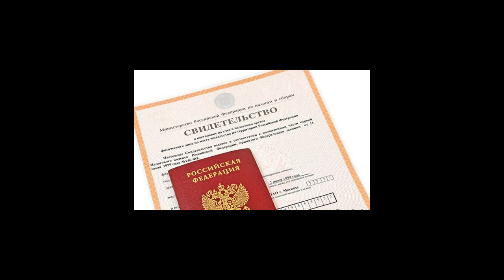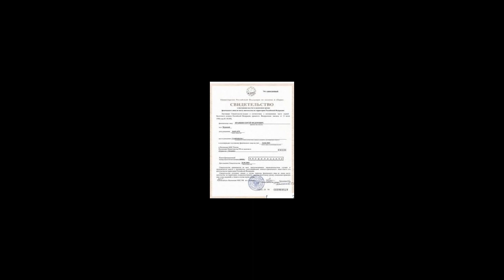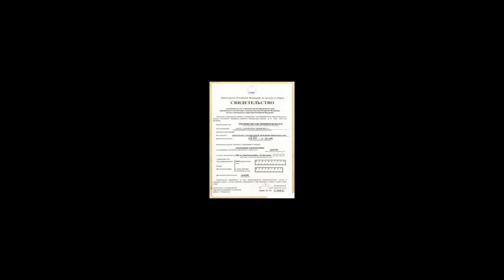Что такое ИНН и зачем он нужен физлицу и юрлицу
Где взять ИНН. Нужно ли ИНН иностранном гражданину в РФ. Можно ли физлицу быть без ИНН. Возьмут ли на работу без ИНН. Одинаковый ли ИНН у ИП и физлица ЮРИСТ БЕСПЛАТНО: 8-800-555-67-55 доб. № 769, сайт
Что такое ИНН и зачем он нужен физическому и юридическому лицу. Что такое ИНН и зачем он нужен. Расшифровка ИНН для физических лиц. Как расшифровывается ИНН для юридических лиц. Свидетельство, подтверждающее присвоение ИНН. Как можно получить ИНН. Как узнать свой ИНН. Как можно заменить ИНН. Как восстановить свой ИНН. ИНН для гражданина другого государства. Частые вопросы. Можно ли ламинировать ИНН. \img loading="lazy" class="wp-image-15053 size-full aligncenter" title="Ламинирование" src="// alt="Ламинирование" width="600" height="360" //. Нужен ли ИНН для поступления в вуз. Можно ли без ИНН устроиться  на работу. Государственный регистрационный номер &#8211; это то же, что ИНН?. ИНН присваивается один раз на всю жизнь или нет?. Может ли у физического лица не быть ИНН. Совпадает ли ИНН у ИП и физического лица. Заключение